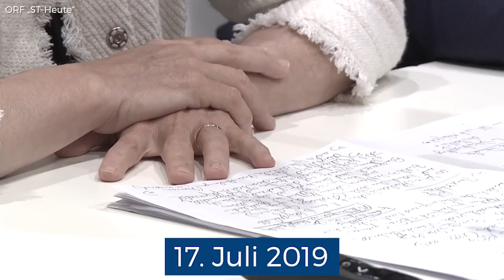Landesrätin Deeg´s neues Wohbaugesetz: Eine unendliche Geschichte...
Wohnbau - Und täglich grüßt die SVP: 𝗪𝗮𝗵𝗹𝘃𝗲𝗿𝘀𝗽𝗿𝗲𝗰𝗵𝗲𝗻 𝘀𝗲𝗶𝘁 𝟳 𝗝𝗮𝗵𝗿𝗲𝗻 𝗴𝗲𝗯𝗿𝗼𝗰𝗵𝗲𝗻

Seit 2015 und damit seit fast sieben Jahren befindet sich die Reform des Wohnbauförderungsgesetzes von 1998 laut Landesregierung ununterbrochen „in Ausarbeitung“, „auf Schiene“, „auf der Zielgeraden“, „im Standby“ oder „im Feinschliff“. 2018 war die Gesetzesreform eines der zentralen Wahlversprechen der Volkspartei, geliefert hat die zuständige Landesrätin Waltraud Deeg – abgesehen von einer bescheidenen WOBI-Reform und ständig wiederholten Ankündigungen und Versprechen – bis heute nichts.

Um Wohnen in Südtirol wieder leistbarer zu machen haben wir Freiheitliche eine Vielzahl an Maßnahmen im Landtag vorgelegt: Im Frühjahr 2019 präsentierten wir unseren 1️⃣0️⃣-Punkte-Plan zum leistbaren Wohnen, brachten zahlreiche Anträge sowie einen umfassenden Gesetzentwurf ein, der neben rasch umsetzbaren Lösungen auch langfristige Maßnahmen für alle Bereiche des Wohnens – vom sozialen Wohnungsbau bis zum geförderten Markt für den Mittelstand – vorsah.

Leider mussten wir erleben, dass sämtliche Vorschläge von SVP&Lega in geradezu arroganter Weise vom Tisch gefegt wurden. Und das, obwohl sie selbst – abgesehen von immer neuen Ankündigungen und Versprechen – nichts auf die Reihe bekommen.

Unsere Jugend, Familien und der Mittelstand haben sich konkrete Erleichterungen verdient und dürfen nicht länger die Versäumnisse einer untätigen Landesregierung ausbaden!